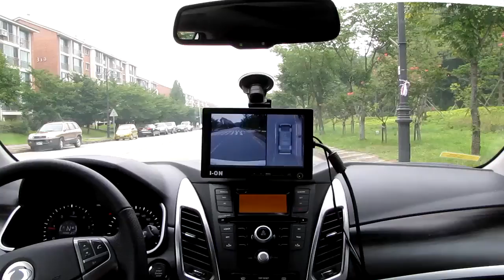Dynamic calibration (calibration using lane detection) for surround view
VADAS developed prototype of Dynamic Calibration (“DC”) function for surround view, which provides more advanced automatic calibration method using lane detection technology. While a vehicle is driven in low speed, the DC software detects lanes from each camera, calculates some degrees of errors in surround view and finally compensates them in real time.

As you can see in this video, both front and rear lanes in surround view are badly matched at the first time, compared with side lanes, but the lanes becomes well-adjusted more and more as the vehicle moves forward.
This demonstration is based on i.MX6 embedded SoC platform with 4 Ethernet HD cameras in real time. Please note that temporal halt in displaying surround view is due to complex calculation load which can be solved if we apply load balance in software implementation.